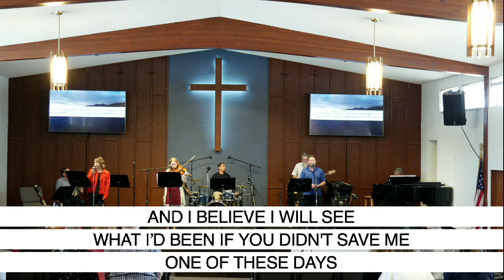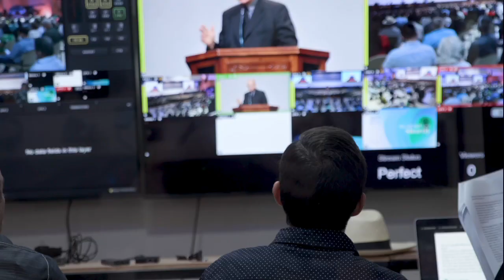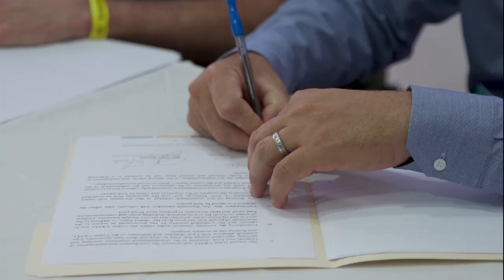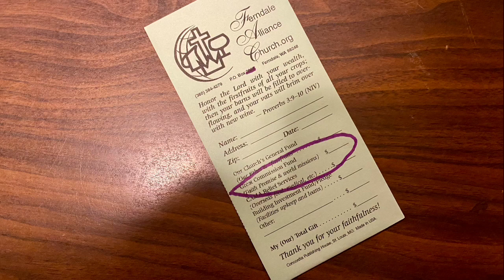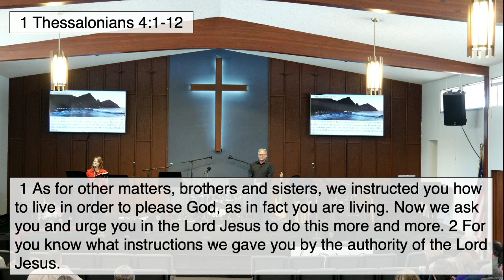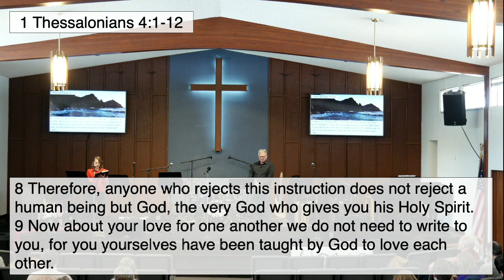2023-06-11 Jon Mutchler. 1 Thessalonians 4:1-12.